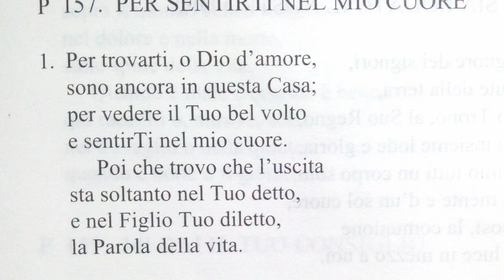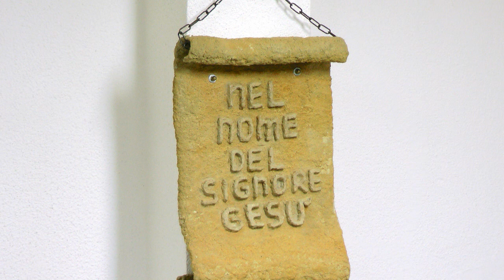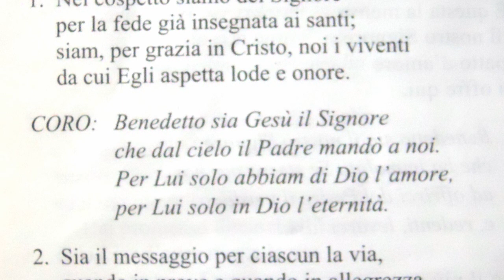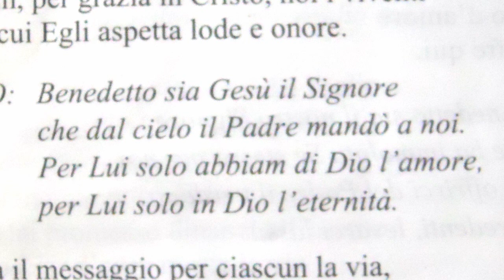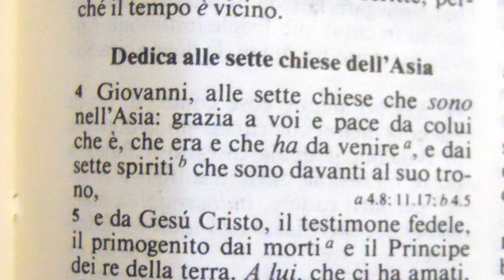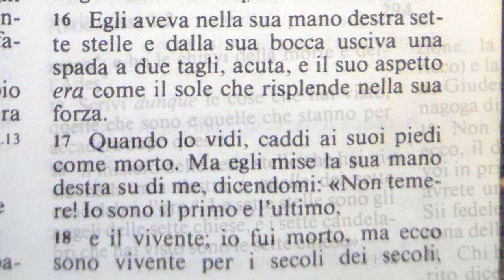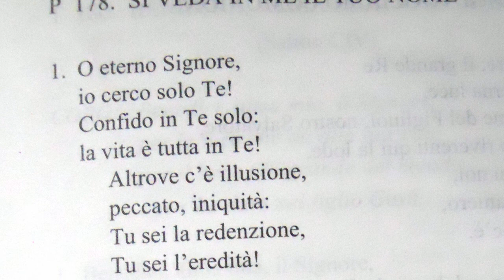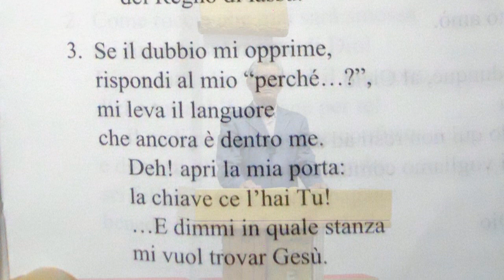Culto Radio Messaggio Cristiano Messina - Apocalisse 1:4-20 - trasm. 5 Settembre 2023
Questo è il culto della nostra chiesa pubblicato Martedì 5 Settembre 2023 con lettura: Apocalisse 1:4-20

- 92.800 Mhz FM per Messina, Reggio Calabria e rispettive province